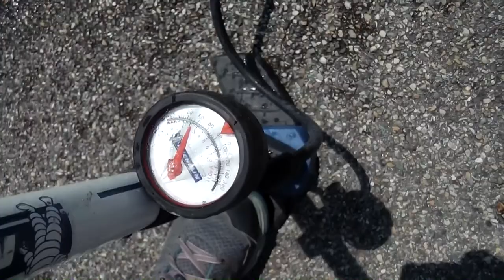fusées laissaud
Campagne de lancement de fusées hydro propulsées à Laissaud...